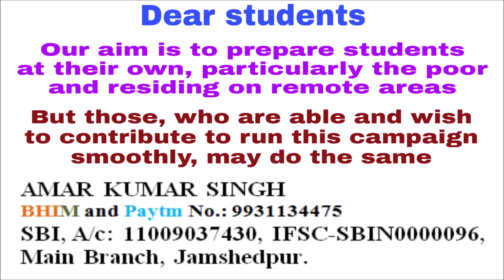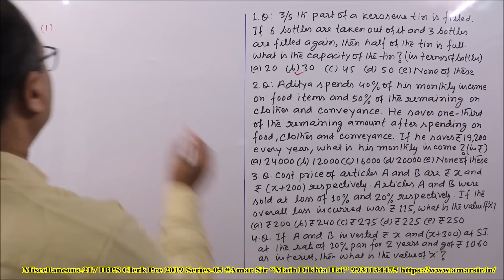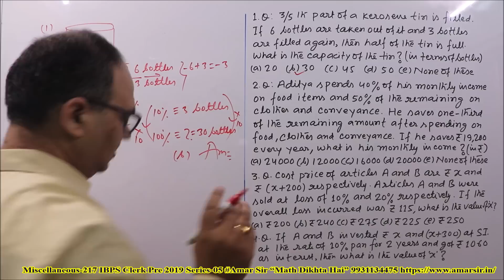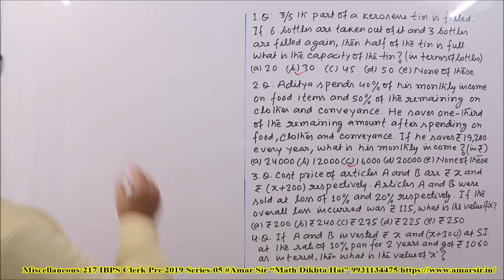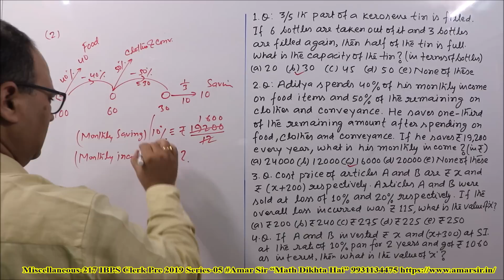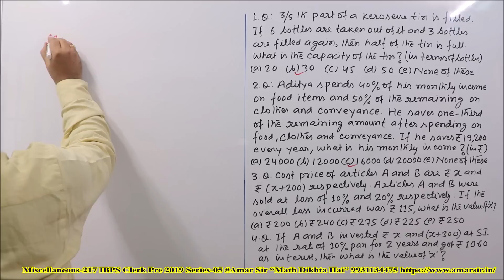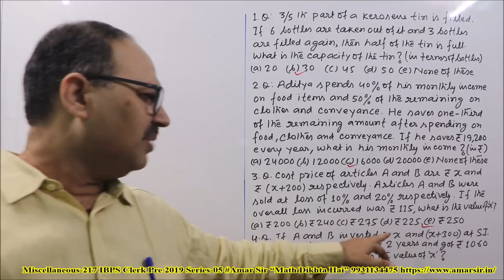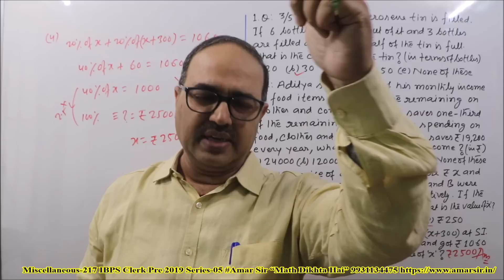Miscellaneous Word Problems (217) for IBPS Clerk 2019 Series-05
IBPS Clerk Pre 2019: Amar Sir Live: Miscellaneous Word Problems. This live class contains questions of “Miscellaneous Word Questions-216”, which are which are very important for IBPS Clerk Pre, 2019. They are very beautiful and important for all competitive exams. These questions have been solved by unique objective method. You will get confidence from this Episode and you will do better in the other upcoming exams also. “Math Dikhta Hai.” All the best!

If you enrol for any of the courses, then you will be able to access all live classes of all the courses.
Comprehensive Course on Advance Math for SSC CGL: Launching Offer-50% + 10% (limited period offer)

Special Live Class Batch for IBPS PO (PRE + MAIN) and SSC CGL Complete Math:

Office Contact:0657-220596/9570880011